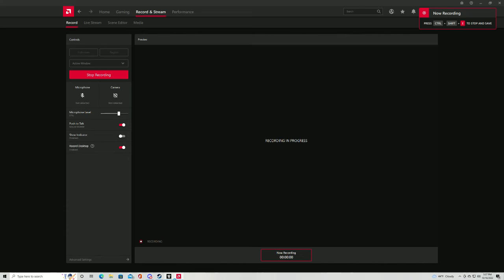Galahad 3093 Game - Technician MKIII LifeDrain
3 more rounds of the Technician's upgraded ability to drain scrap nearby (short range)